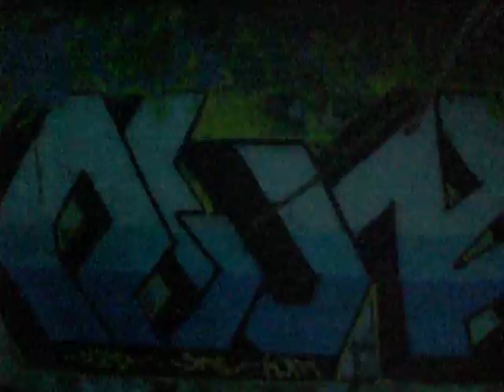olympia graffiti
j